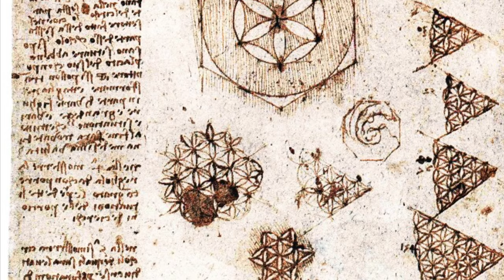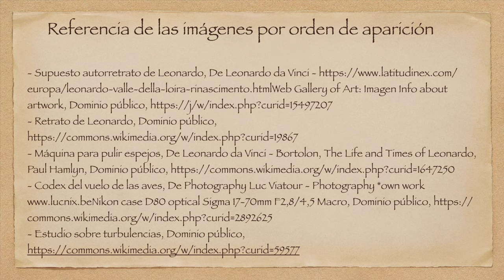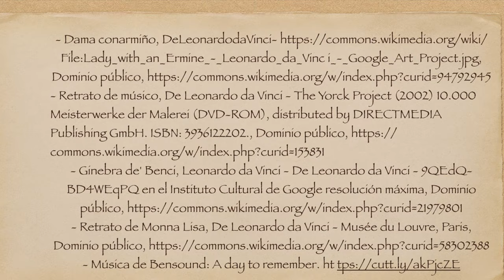LEONARDO DA VINCI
Vídeo sobre la figura de Leonardo da Vinci que se encuadra en el tema 10 del temario para EBAU en la región de Murcia. El tema se completa con otros 3.